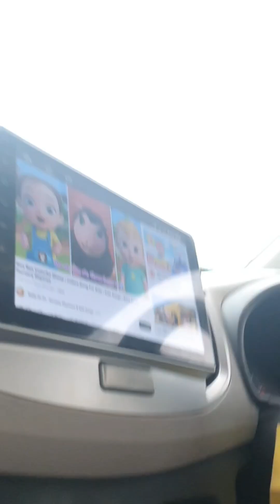we went to bahria for the whole day |mosque | park | carnival |our house deikhne|afeeraoraleeyavlogs